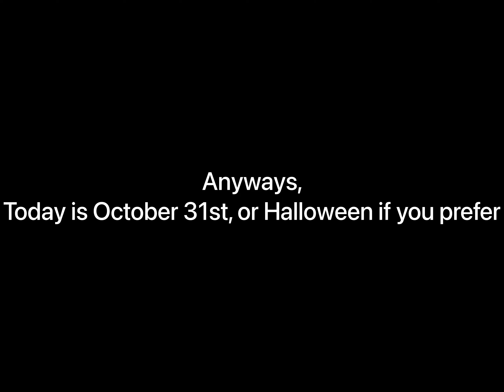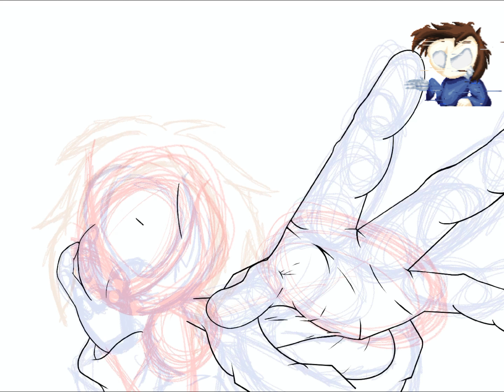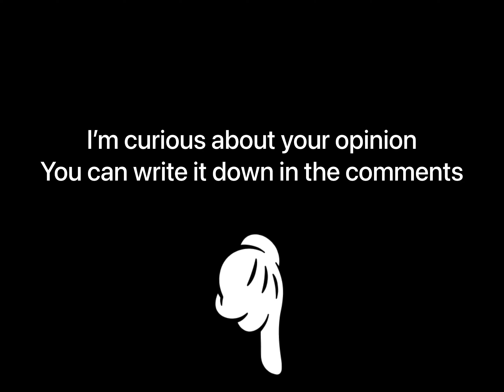A Halloween drawing 🎃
Hey there so this one is celebrating Halloween… hope you enjoyed it

Also, just announcing that I’ll be starting on Shorts

Anyways, see ya

Music credits are in the video